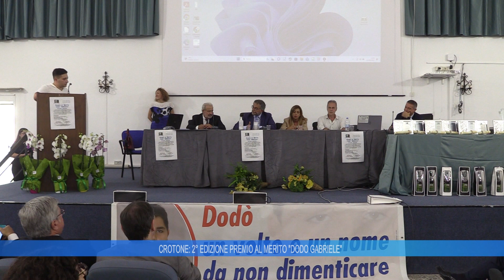CROTONE: SECONDA EDIZIONE PREMIO AL MERITO " DODO' GABRIELE "